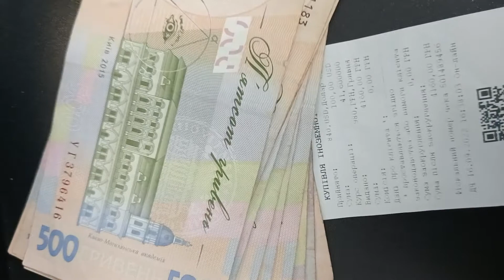Klounam Privet 2